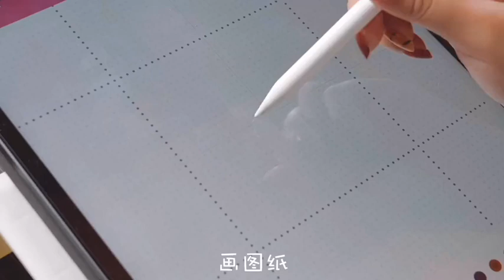Creative DIY - Handmade Crafts - How to Make Creative EO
Welcome to Creative EO channel! Have a good day